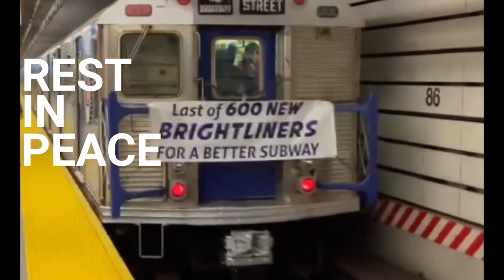Tribute to the R32 Brightliners.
Thank you R32 for all the great 58 years of service, You served us well. I am thankful to have rode on you the past years on the C, J, Z lines and more. It is now time for you to rest and have fun with the fish in the Atlantic ocean. Thank you.

ALL CLIPS AND PICTURES TAKEN BY ME (theguyfromnyc) USE OF FOOTAGE WITHOUT MY PERMISSION IS PROHIBITED.